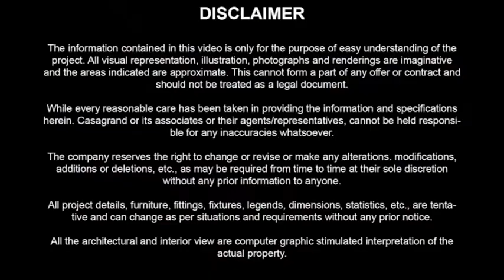Casagrande Miro, Mannivakkam : Walkthrough [Detail]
Casagrand Miro, Mannivakkam is the one of the finest real-estate project built by Casagrand Builder Private Limited.

The apartments are available in 2BHK as well as 3BHK.

Casagrande Miro, Mannivakkam, the important places such as  School (Adhanur Helping Hands), Bus Stop (M.G.R. Nagar), Shopping Mall (Murugan Store) and Hospital (Apollo Pharmacy) are easily accessible.

The Casagrande Miro, Mannivakkam brings you the modern architecture which will let you to feel the lifestyle of the celebrity.

The Basic amenities such Badminton, Children's Play Area, Gymnasium, Indoor Games, Jogging Track, Park and Swimming Pool are offered by Casagrande Miro, Mannivakkam along with basic utilities such as Emergency Power Backup and 24/7 Security.

Casagrande Miro Specifications

--- FLOORING ---

--- WALLS ---

Exterior : Emulsion Paint
Toilets : Ceramic Tiles Dado up to 7 Feet Height Above Platform
Interior : Acrylic Emulsion Paint with Putty
Kitchen : Ceramic Tiles Dado Till 600 mm above the Counter

--- FITTINGS ---

Kitchen : Jaquar / Equivalent C. P. fittingsToilets:Provision For Exhaust Fan

--- OTHERS ---

Windows : Anodized Aluminium Sliding with M.S Grill
Switches : Modular Switches of Anchor Roma or Equivalent
Wiring : Finolex or Equivalent Cables and Wiring
Frame Structure : RCC framed structure

--- DOORS ---

Internal : Skin Moulded Doors
Main : Moulded Skin Doors